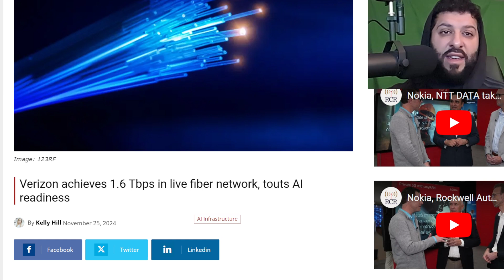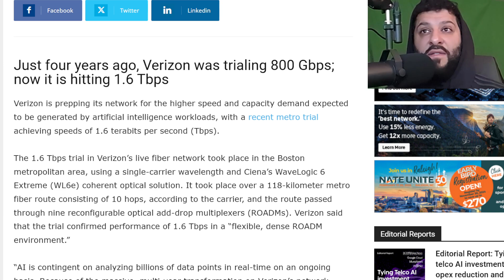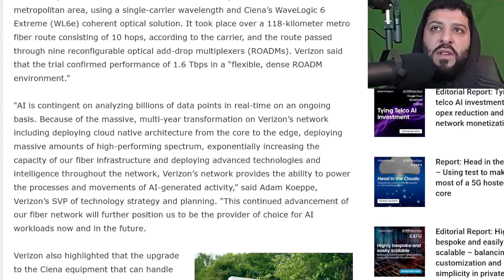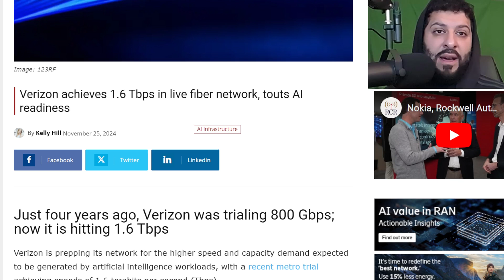Verizon: 1.6 TBPS! Holy Cow!